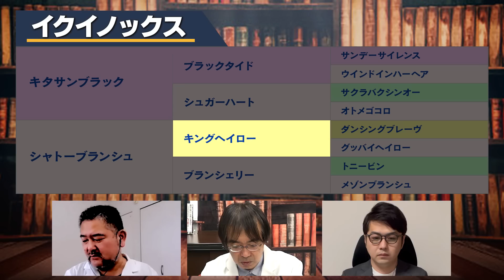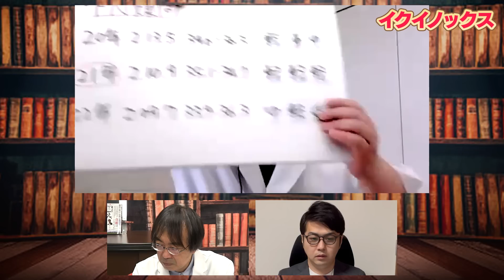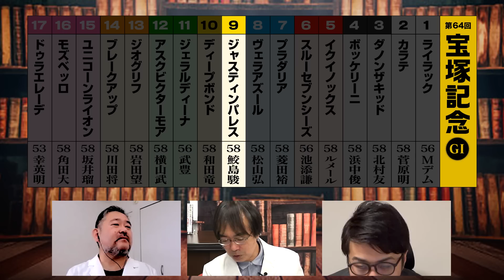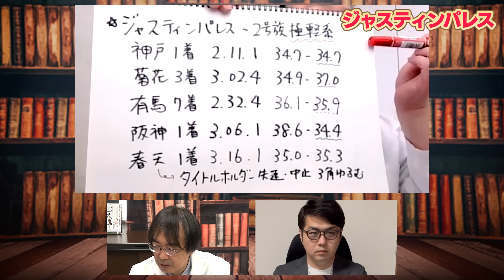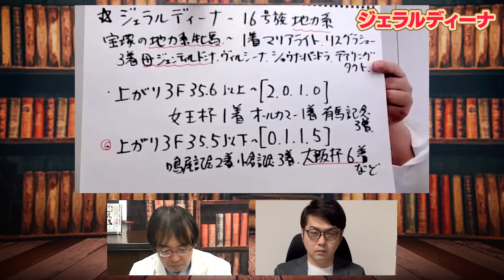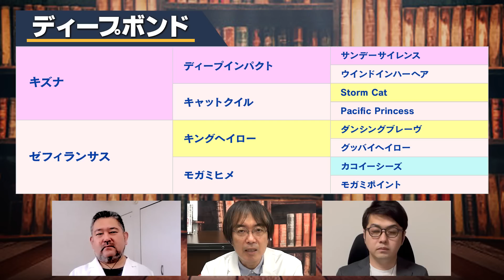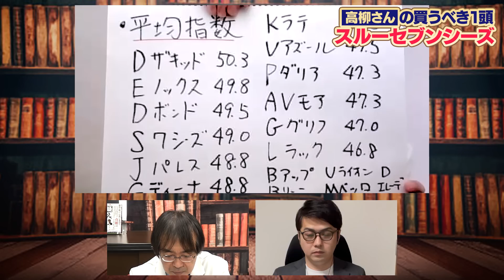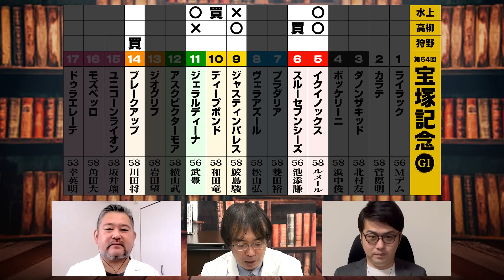【宝塚記念 2023】特大ヒット連発の超得意レース！水上学が選ぶ「阪神芝2200mだから買うべき馬」【競馬 予想】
▼宝塚記念の最終予想◎◯▲はコチラ▼

※直前の馬場状態や天気予報などにより各馬の評価を変更する場合がありますので、
必ずこちらでチェックしてください。誰でも無料で見られます
1963年千葉県生まれ。東京大学文学部卒。1971年の日本ダービーをきっかけに、競馬にノメリ込む。FM東京のディレクター、競馬場内FM放送の制作構成などを経て、グリーンチャンネルの構成作家に。現在は競馬ライター。1970年代後半から血統に興味を持ち、手製の血統表を作成。試行錯誤を重ねつつ現在に至る。テレビ、ラジオ、雑誌、WEBなど多くの媒体に出演中。

著書：「重賞ゲッツ」「血統最前線 仮面種牡馬」「爆穴ハンティング！」ほか多数